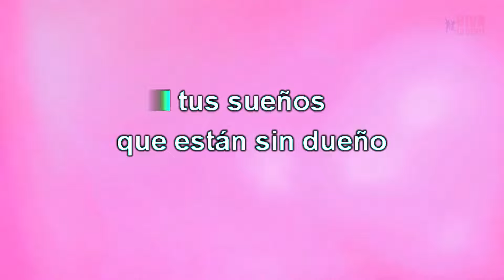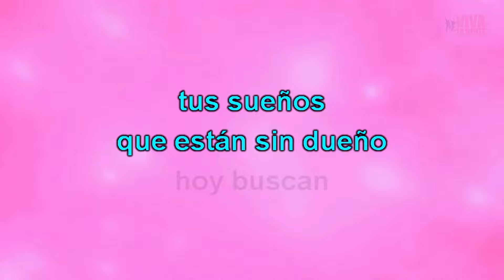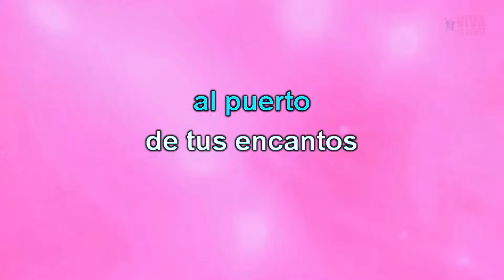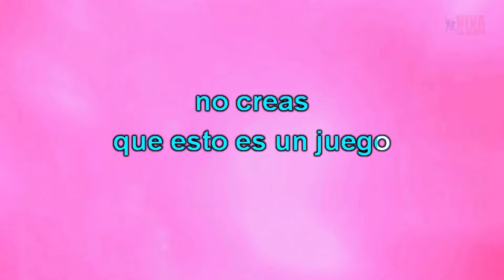KARAOKE (CON TODA EL ALMA - Manolo Otero)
Con la edición y publicación de este karaoke contribuimos con la difusión, el reconocimiento y la monetización a favor de sus compositores y quienes tengan los derechos de autor.
Somos de una generación que ama la buena música y por eso contribuimos con su difusión, aquí compartimos el link de (una emisora online sin fines de lucro) y su APP gratuito lo puedes bajar desde PlayStore